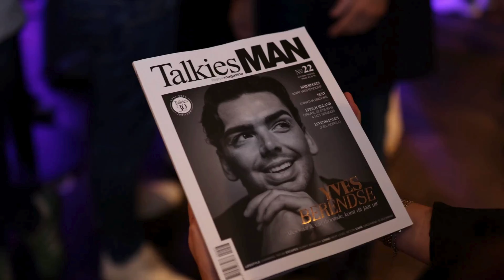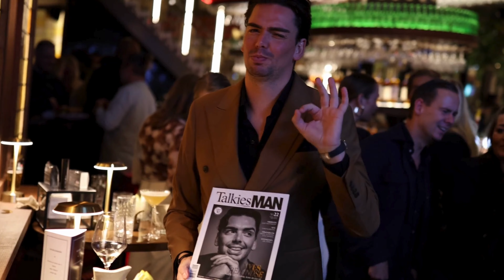FEESTELIJKE LANCERING TALKIESMAN X YVES BERENDSE; DE AFTERMOVIE!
Het was een avond om niet snel te vergeten! Op woensdag 9 oktober vierden we de feestelijke lancering van de nieuwste editie van TalkiesMAN, helemaal in Amsterdamse stijl. In het Grand Café van het gloednieuwe Hotel The Diamond op het Leidseplein onthulden we samen met hitzanger Yves Berendse zijn TalkiesMAN-cover. Met heerlijke cocktails, klassiek bruin fruit, gezellige beats van de dj en een optreden van zanger Quincy werd het een avond dat alle verwachtingen overtrof. Bekijk hier de aftermovie!

Video: Nomadi Studio - Damon Rigter